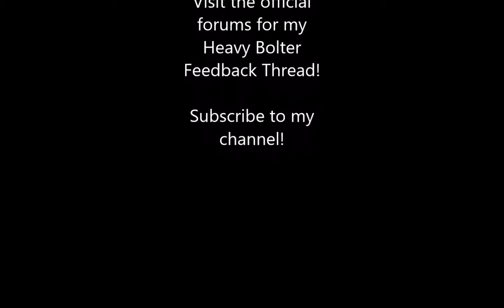Overhype Supercut 5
More heavy bolter combat, focusing on defending an area.